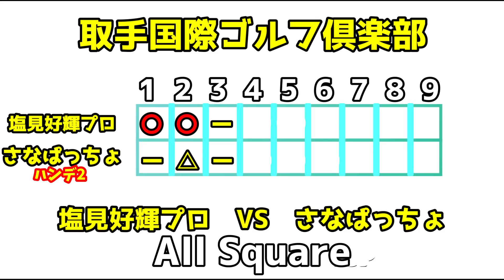【ゴルフ対決】塩見好輝プロVSさなぱっちょ(美女ゴルファー)師弟対決!!朝からバーディーラッシュ～①塩見好輝プロと木村沙奈ちゃんとのラウンドに密着しました～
ということで始めたチェケラーGOLF。

今回は塩見プロとさなぱっちょのラウンドに密着してきました！

塩見好輝
1990,9,4生　大阪府出身

出身校である東北福祉大学ゴルフ部ではキャプテンを努め、1学年下の松山英樹プロにそのバトンを引き継いだ。
2019年7月現在、レギュラーツアーに5試合出場中4試合予選通過しています。
今後のプレーに注目していきたいと思います。

木村紗奈（さなぱっちょ）
1993,6,15生　東北福祉大学卒業